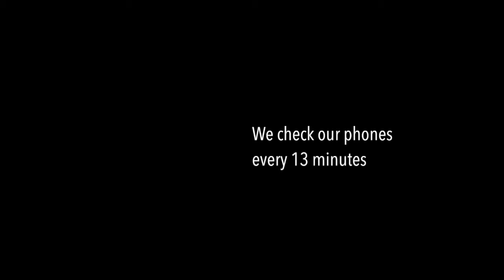Phone Rome_ | Short Documentary | Trailer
An artist's calling.

In Phone Rome_ I follow the artist Daniele Scauso on his way to his first ever Solo Exhibition, with among other a very special project reflecting on smart phones, art and human being.

Concept, direction, filming & editing: Sophie Conin
Production: Sophie Conin - Poppins Purse Productions
Original Soundtrack: Marie-Caroline Conin - Point d'Ecoute
Sound design, recording & mixing: Jan Prummel - Live Demo